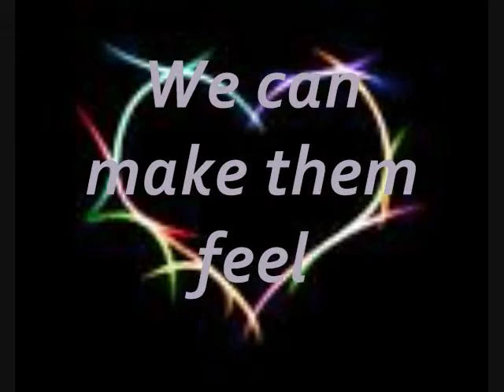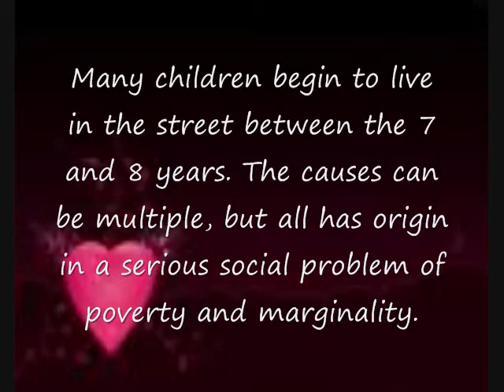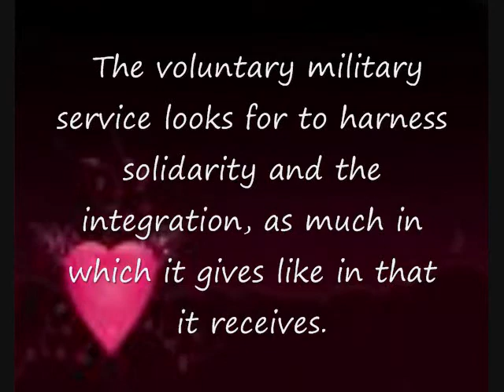Want to volunteer, Come to Peru, by Paula